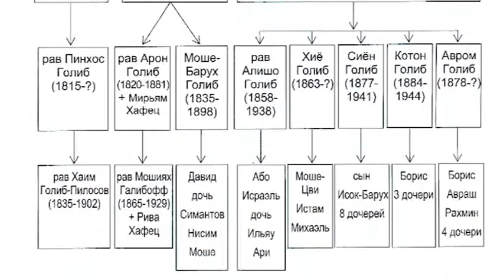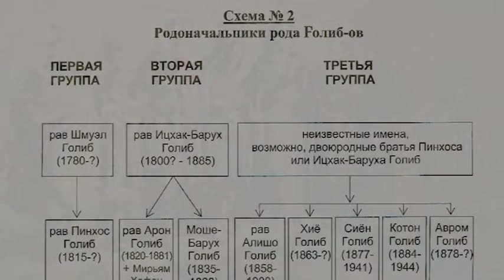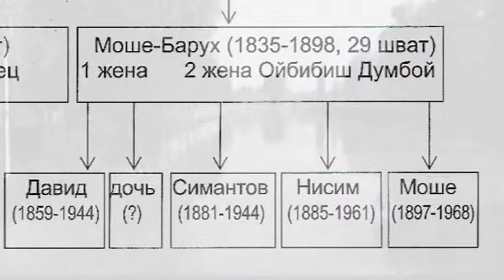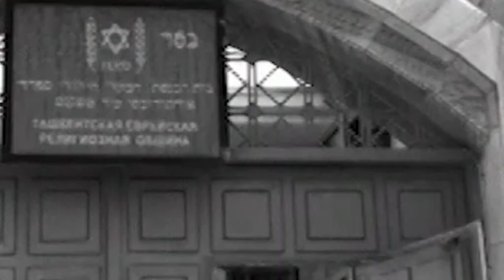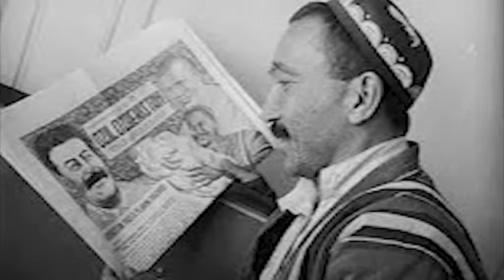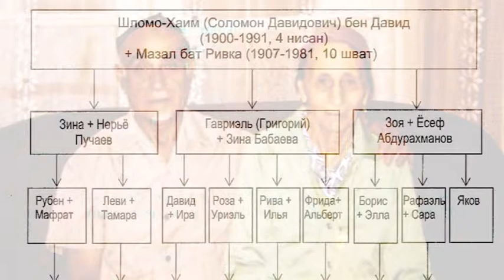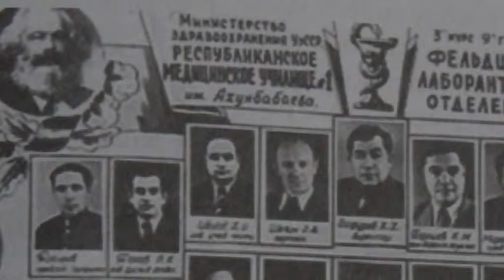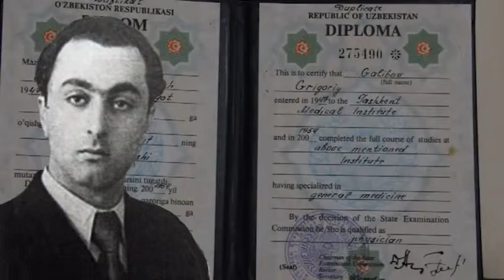Доктор Галибов_Title_1 Часть 1